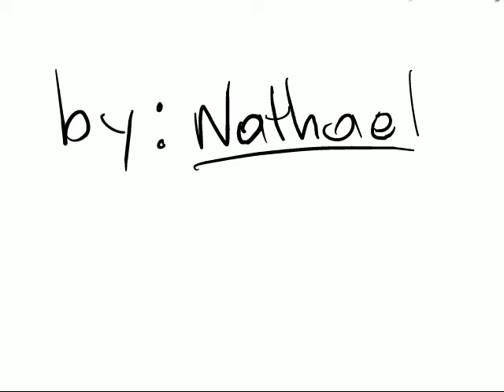Bad hero 4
a superhero that fight for justice but end up destroying everything